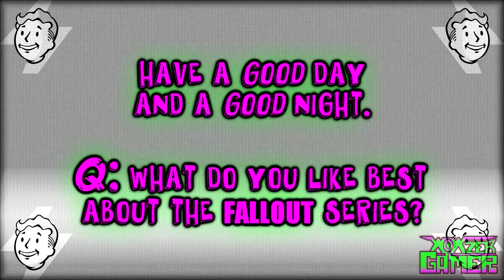TOP RaNdOm MOMENTS #2 | FALLOUT 4 (PS4) - WoWz Momentz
Here are more of my favorite moments from playing Fallout 4. From kill shots to funny situations. Hope you enjoy.

*Q: What do you like best about the Fallout game series?

▀▄ MUSIC▄▀
Disfigured - Blank
MovieMasterAl - Danny Gets Lost (Instrumental)